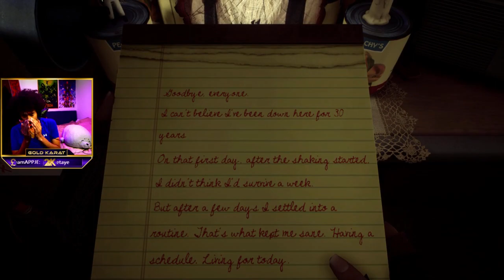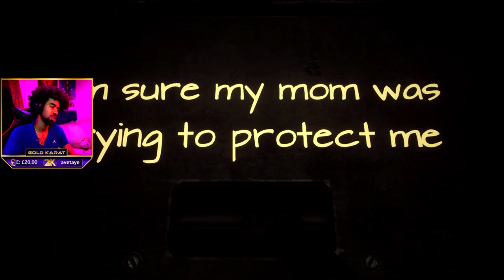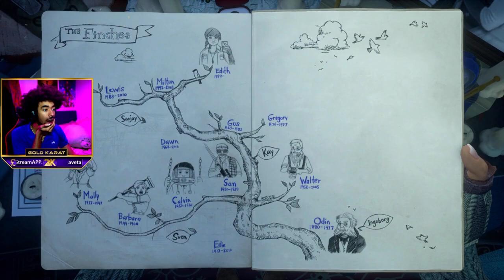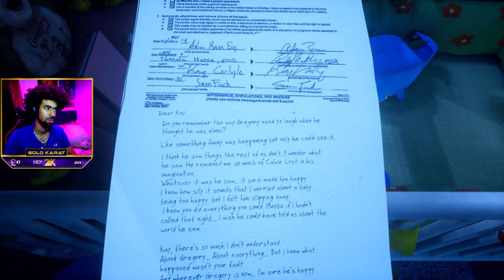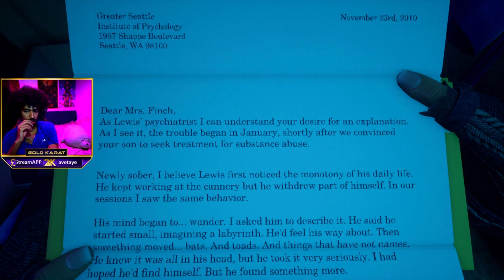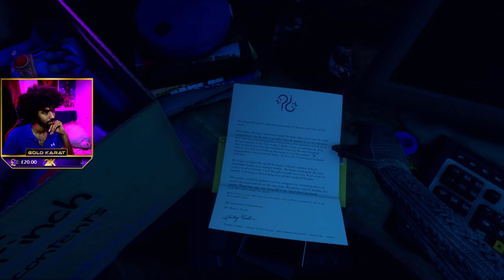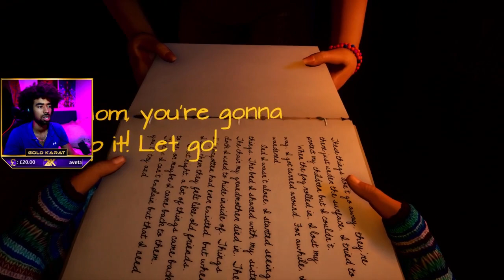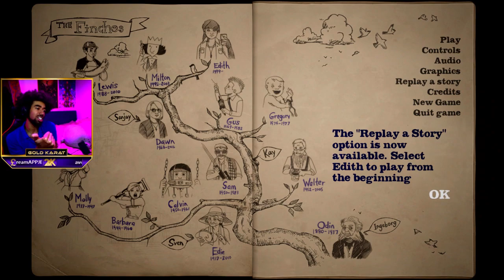Well that was depressing... | What Remains of Edith Finch Part 2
What Remains of Edith Finch is an awesome story start to finish, and definitely one of the more memorable gaming experiences I've had, I hope you enjoy it as much as I did!

►🎮 Main @GoldKarat channel | For Highlights from streams, VLOGs and more!